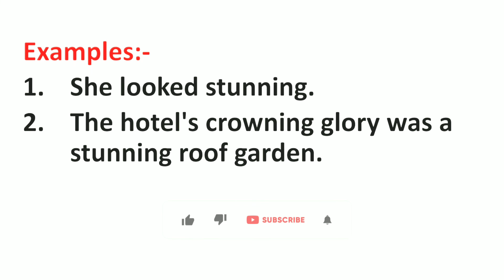Stunning Meaning in Hindi | Stunning ka Matlab kya hota hai | Word Meaning English to Hindi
Stunning Meaning in Hindi | Meaning of Stunning | Stunning का हिंदी में मतलब | English to Hindi vocabulary |

Aaj ki Is Video Me Maine Aapko Stunning Ka Matlab Kya hota hai Hindi mein, Stunning Ka definition or Stunning Word Ke Sentence ka Example ko batlaya hai.